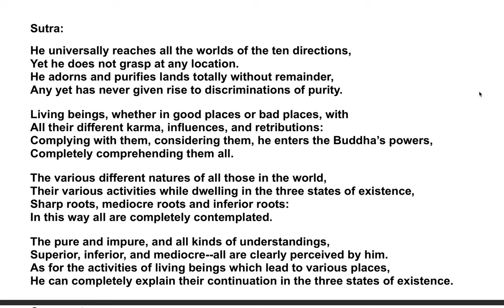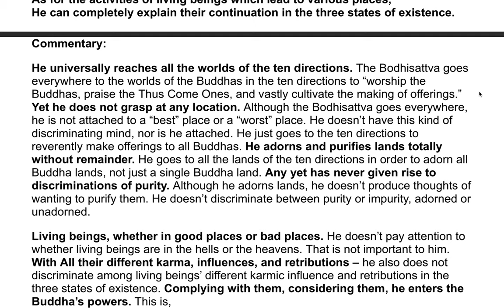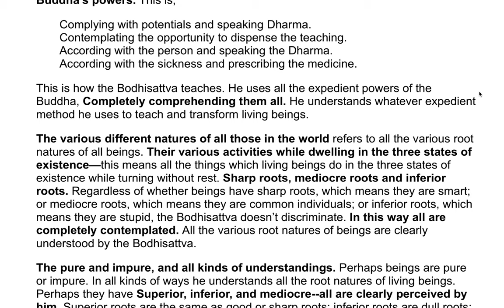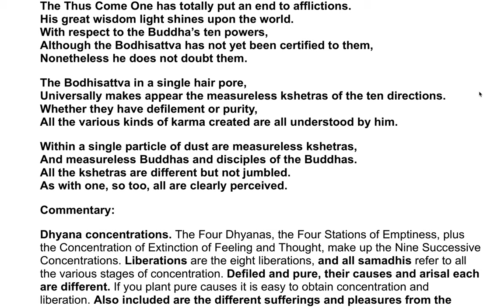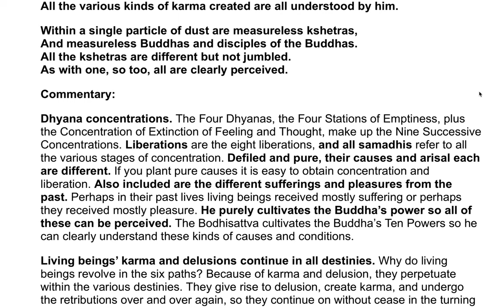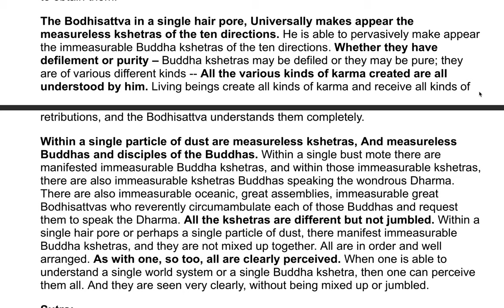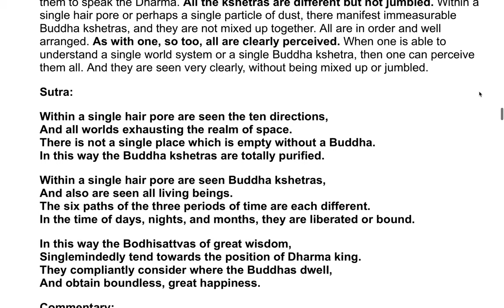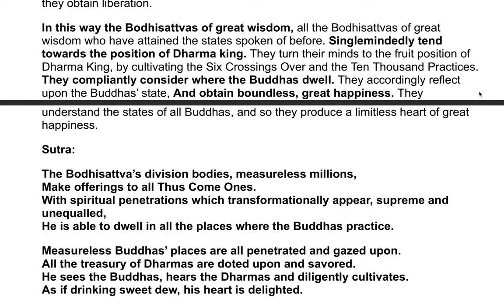The Flower Adornment Sutra - A Commentary by the Venerable Master Hsuan Hua 20